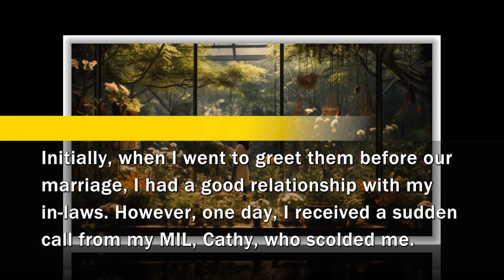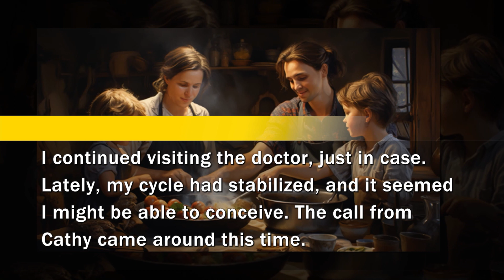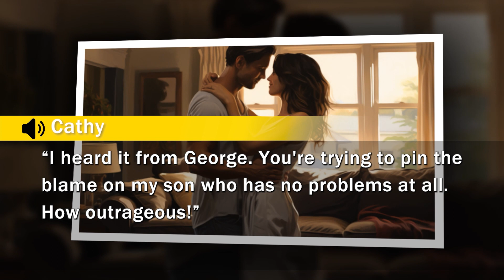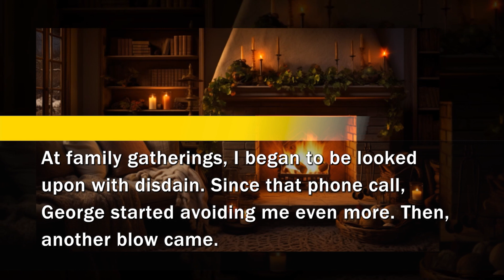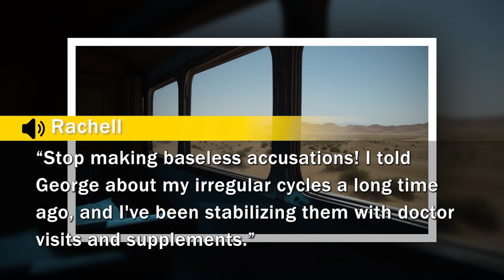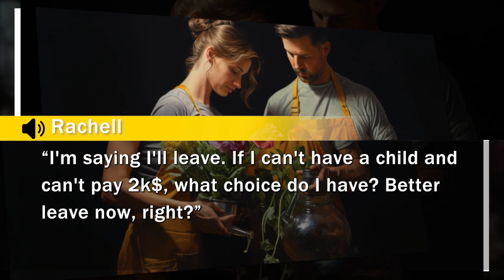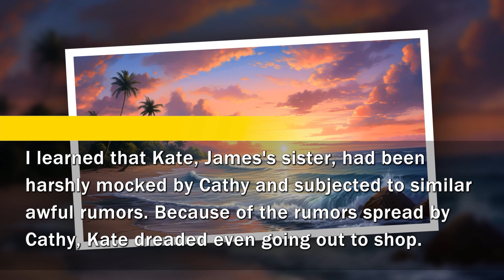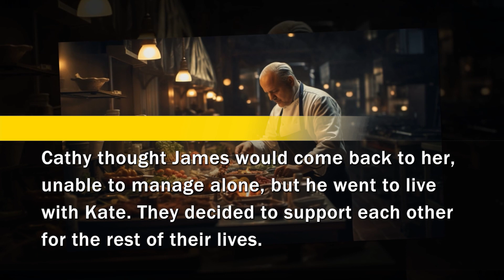My MIL accused me of infertility and blackmailed me $2000/month, forcing me to make up for her